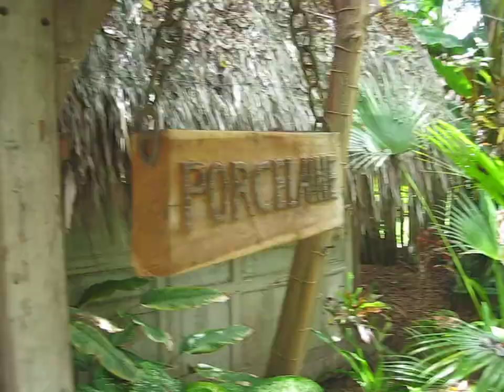Ratua Private Island